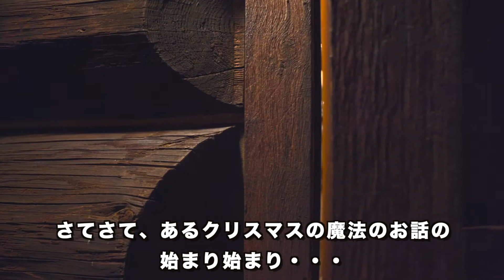バッハさん、初めてのお泊まり！ -Goldenretriever "Bach" sleepover in the Log home in Mie, Japan!-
ゴールデンレトリバーのバッハです！現在10ヶ月のパピーです。
2020年2月15日に誕生しました！よろしくね☆

今回は三重県伊勢市の近くにあるログハウスに家族でお泊まりしました！
今回がバッハさん初めてのお泊まりだったので色々不安もありましたが特に問題もなく家族で素晴らしい時間を過ごすことができました！
ただ動画でも分かるようにバッハさんの落ち着きのなさは健在でした。笑

今後もバッハとの生活の様子をアップしていきますので宜しくお願い致します！